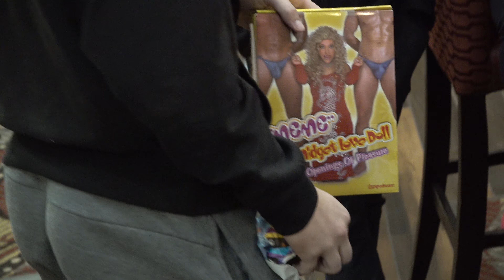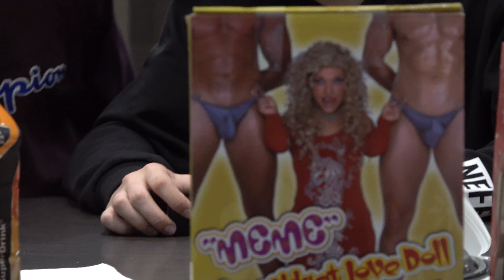Team dinner. Christmas Party. Team Golden Wolves U18. Minneapolis. Minnesota.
Team dinner.  Christmas Party. Team Golden Wolves U18. Minneapolis. Minnesota. Special Thanks to  Elissa and Diane, Favorite Coaches, Top Players, Friendly Parents!